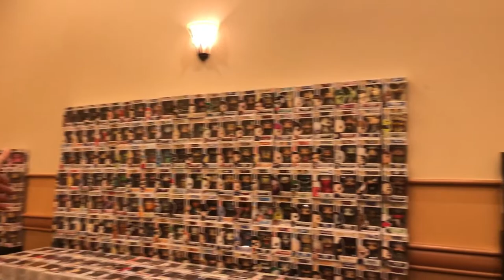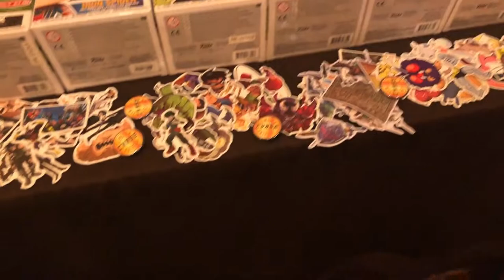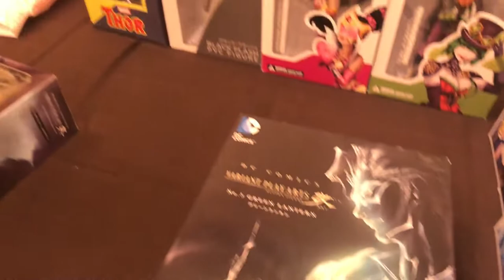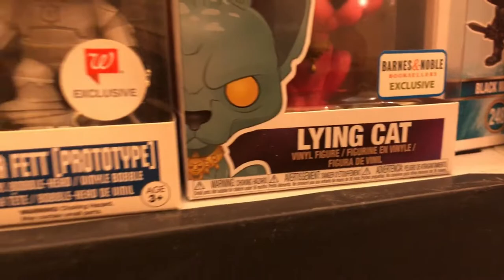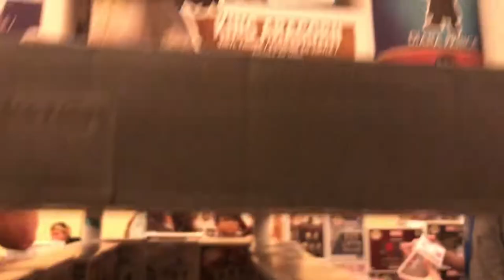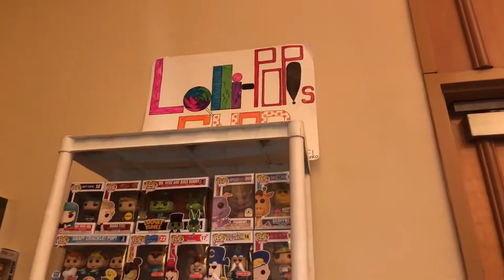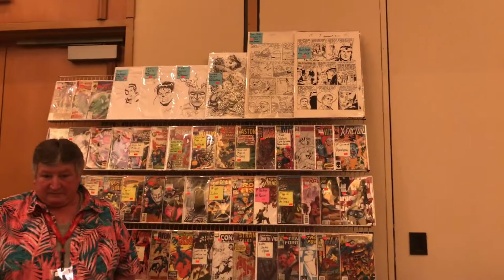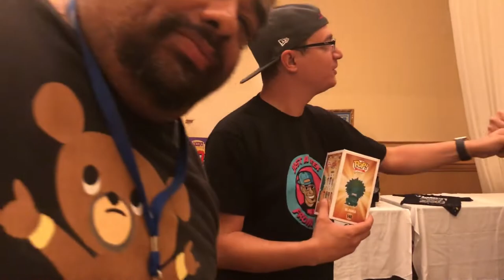Just a Geek From the 305 Goes to the BTL Collectibles Show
We bring you along to one of our monthly pop and comic spots.

If you're local to South Florida you need to stop by the BTL Collectibles Show. Held once a month at the Miccosukee Resort & Gaming, this is a pop and comic, and toy collectors dream. Multiple vendors gather to sell their pop overstock, toys, figures, and comic books. You'll be able to find some grails, Hard to Find Exclusive and vaulted pops at reasonable prices. Every month there are new things and you'll never leave empty handed.

Come take a look at what the BTL Collectibles Show has to offer and we hope to see you at the next one!